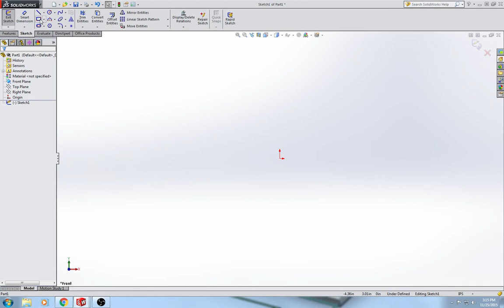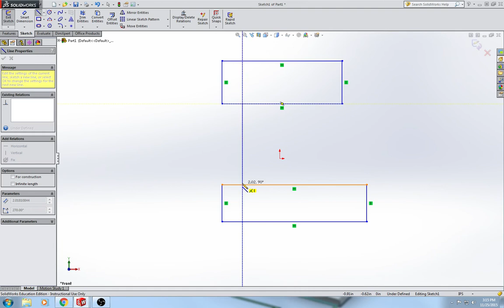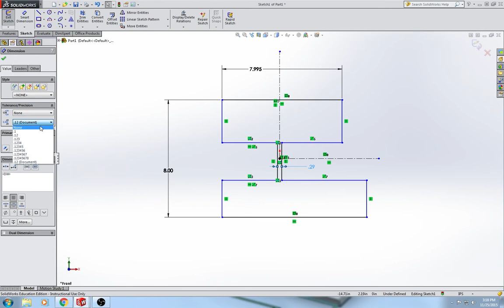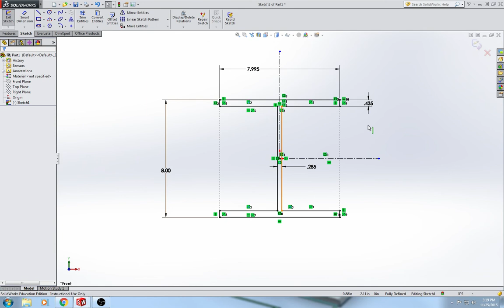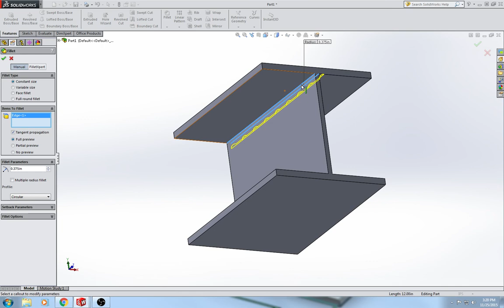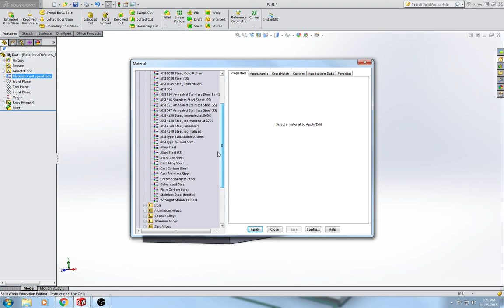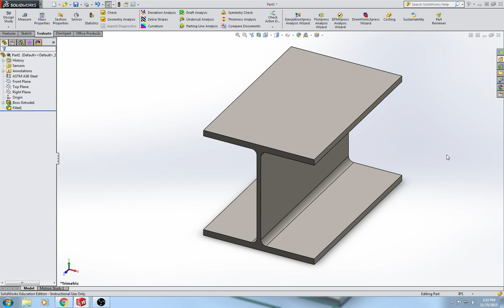Tutorial 3.1 Wide-Flange Beam Section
This video is a walk through for T3.1.